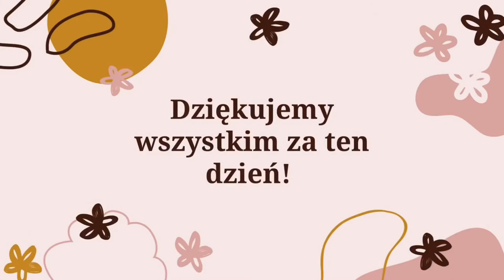VLOG Louis Tomlinson Walls Tour 13.04.22 Łódź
Nasz vlog z koncertu Louisa 13.04 w Atlas arenie w Łodzi!